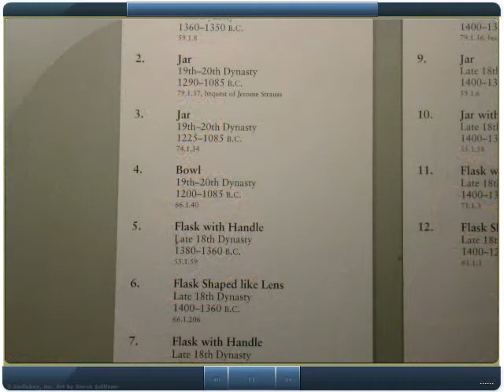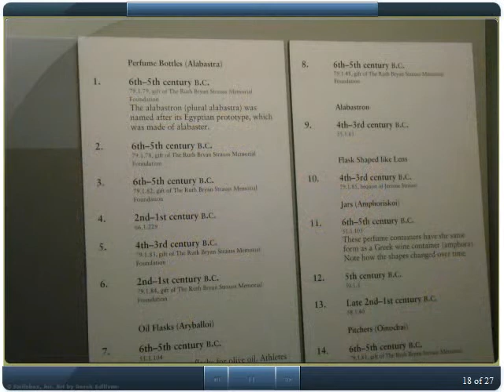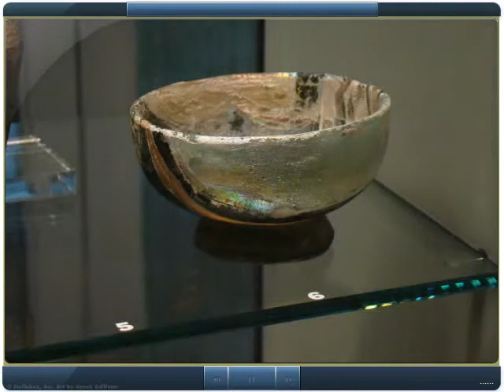Corning Museum of Glass Part 2-Ancient Glass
Glass from 1000+ BC to AD